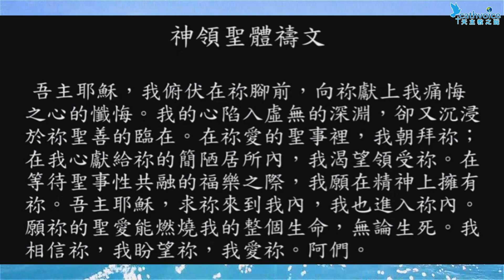2020-05-29(五)平日彌撒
讀經一：恭讀宗徒大事錄 二十五：13 - 21
福    音：恭讀聖若望福音 二十一：15 - 19
企劃製作：新店大坪林聖三堂
                    天主教之聲
                    真理電台
長度：27分58秒
聯合播出：真理電台
                    光 啟 社
                    天主教之聲